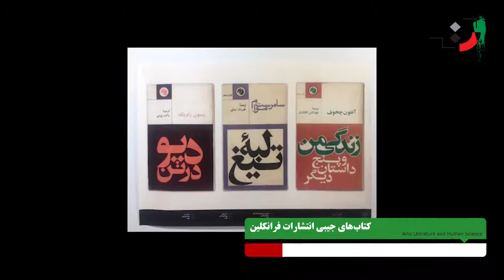Javad Mojabi - Part 03 - جواد مجابی - قسمت سوم